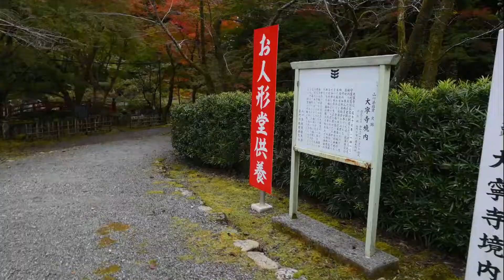もみじと野鳥 山口旅シリーズ⑰ 22003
山口旅シリーズ⑰をお届けします。
このテーマの内容は、『もみじと野
鳥』です。
2021年11月6日、長門市大寧寺に紅
葉狩りに行きました。撮影場所は長
門市大寧寺(たいねいじ)の境内です。
ここは、山口県内でも紅葉の名所と
して知られています。
偶然にも渡り鳥の『アトリ』の群れ
に出くわしました。もみじと野鳥の
コラボレーションをお楽しみいただ
ければ嬉しいです。

Nagato Yumoto、
Yamaguchi Traveling

I will deliver Yamaguchi journey
series⑰.
The content of this theme is "Autumn
 Leaves and Wild Birds".
I photographed the autumn leaves of
Nagato Tainei temple on November 6,
2021.
This place is famous spots for autumn
leaves in Yamaguchi prefecture.
I happened to come across a flock of
migratory birds(Atori).
I would be happy if you could enjoy the
collaboration of autumn leaves and
wild birds.

”おいでませ、山口へ ! ”
”Welcome to Yamaguchi ! ”

■【目次】
　00:00 オープニング
　00:28 長門市大寧寺の紅葉
    00:47 渡り鳥のアトリ
　01:41 もみじとお地蔵さん
　01:46 長門豊川稲荷
    02:12 エンディング

■【BGM】
 この動画で使用したBGMは、
「Musmus」さんのHPより
楽曲（風）を使用しました。
感謝申し上げます。

■【撮影機材】
　カメラ：Nikon Z50、
　　50-250mm